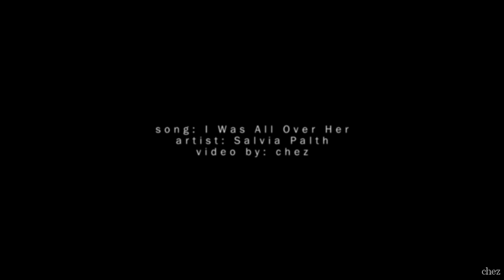i was all over her.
!contains a scene of self-harm! feedback is appreciated :)

part one of my core four x hannah baker crossover series :D

you can interpret the storyline however you want, but if you're curious on my idea for the story (or just want a set plot to follow), keep reading:

[jughead is also an outsider like hannah. apart from the few moments where he had the courage to actually speak to her, he mostly just noticed her from a far. he felt drawn to her though and wishes he had spoken to her more. he wouldn’t have gotten a tape, but he would’ve gotten a hold of them somehow and listened to them.]

it's also up to you whether you want to imagine all parts existing within the same universe, or different ones.

colouring: belovesick